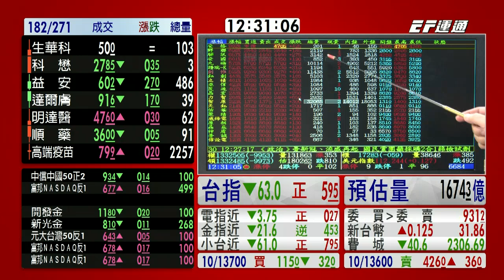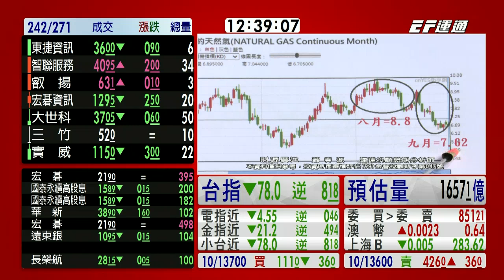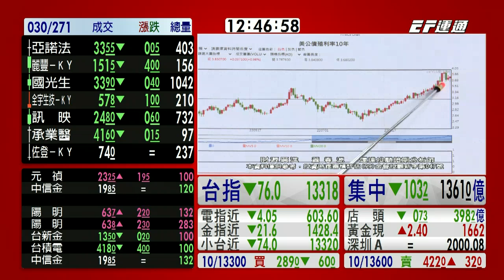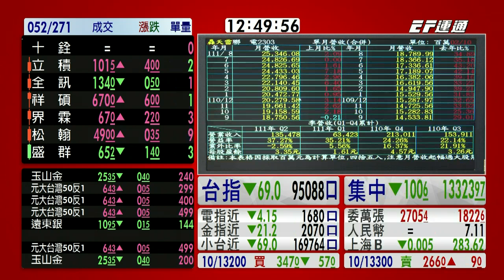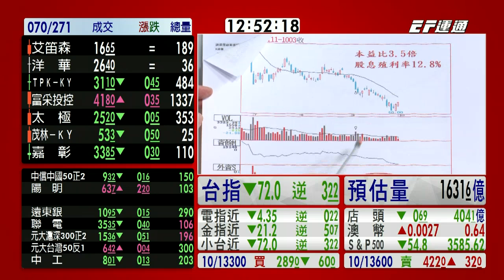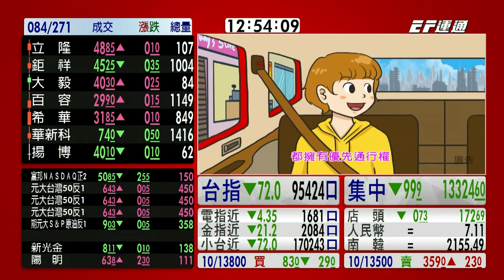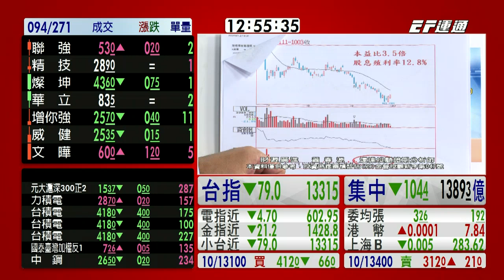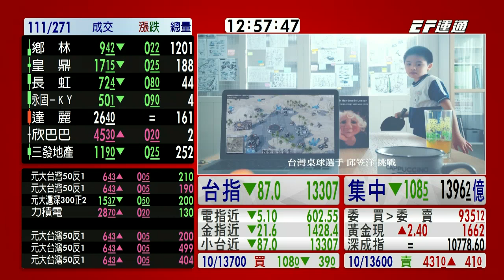20221003 1230 蕭春源 台股直播室